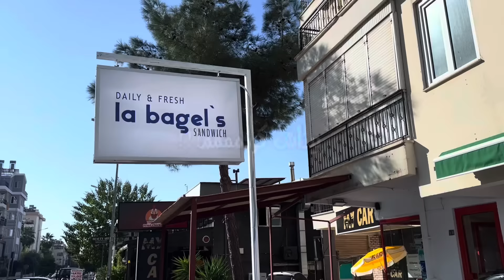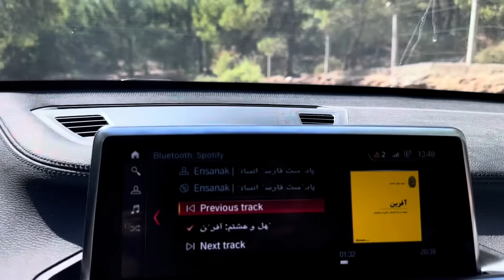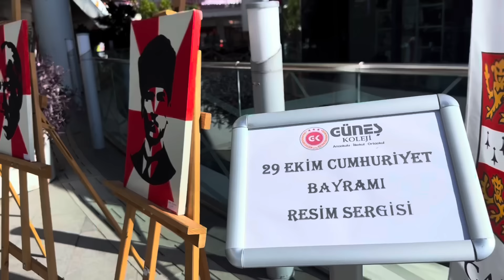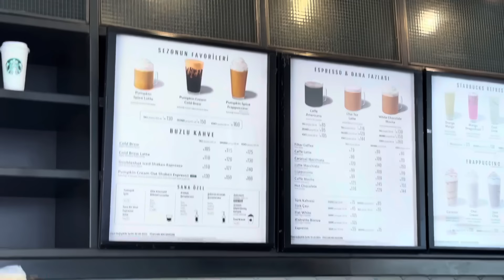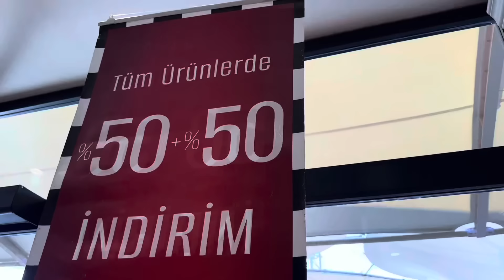خدافظی با سپهر | تیکا ماسالا نیلوپز | Daily Vlog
Welcome back to another day in my life. Sepehr went to Russia and I went shopping and found so many new things🤗 If you try the Tika Masala let me know 😉
Love
Niloyal 🤘🏽